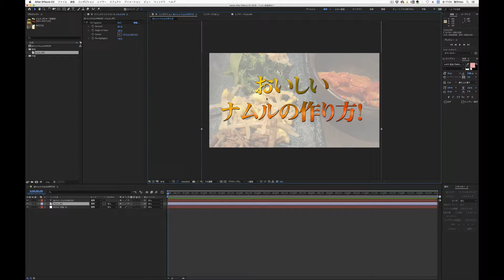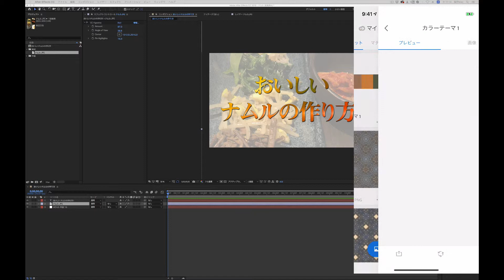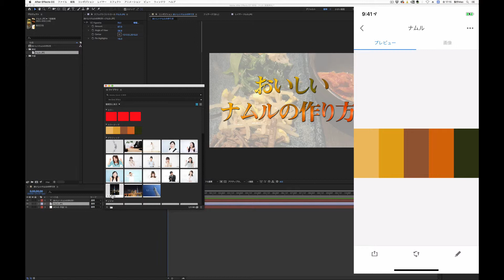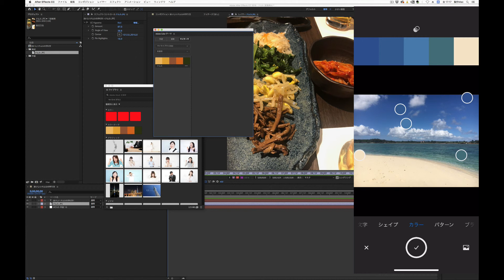After Effects パーフェクト教本P316 「あの日の色は忘れない」の解説動画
電報児 タムラ・著『After Effects パーフェクト教本』（技術評論社、2019）の解説動画となります。